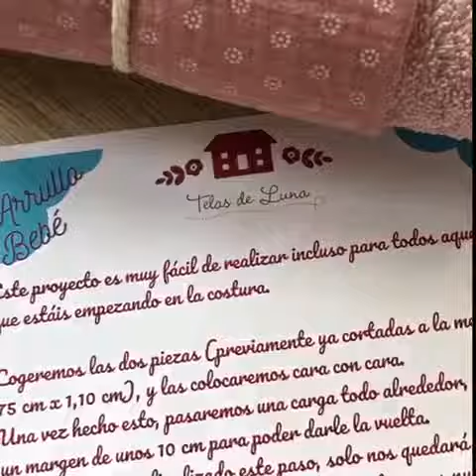DIY ARRULLO TOALLA NIÑOS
Realiza esta toalla para tu bebé: de 75 cm x 1,10 cm. Una toalla con muselina ideal para niños pequeños. Dulce, bonita y elegante. Hazlo tu mismo. Es muy sencillo.